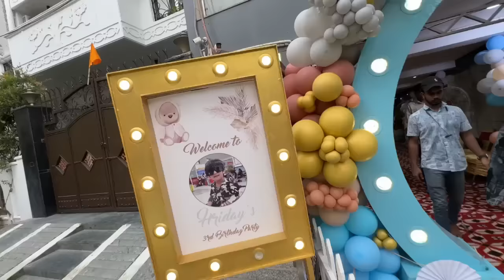Hriday ka birthday celebration 😅aur ye kya ho gya